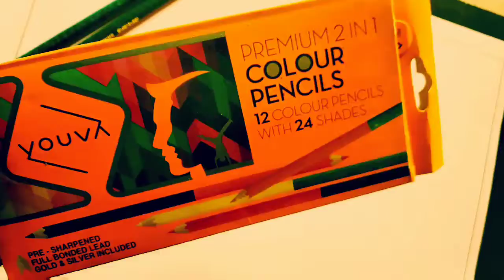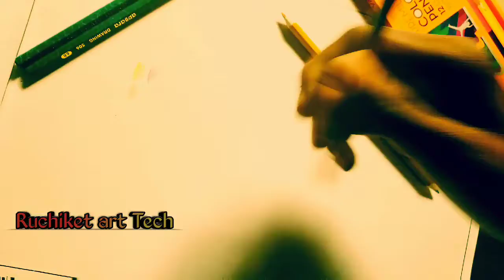Best pencil colors EVER 🔥🔥🔥🔥🔥🔥🔥🔥ruchiket art tech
Amazon -YOUVA PREMIUM COLOUR PENCIL (24 COLOUR PENCILS)